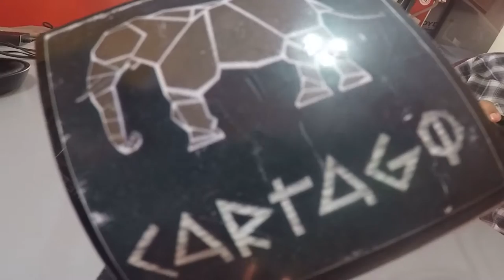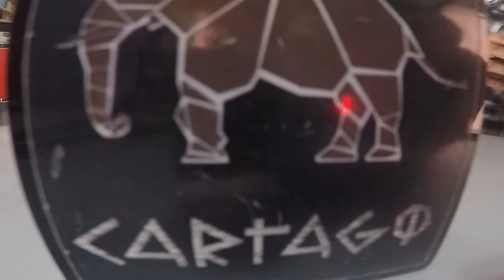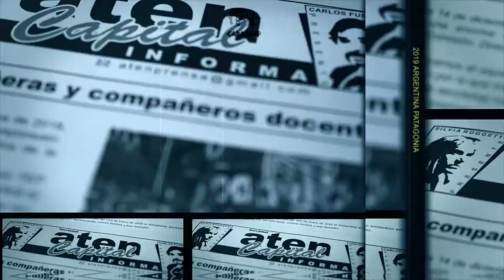Neuquén ante el colapso sanitario: Pandemia al límite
El Gobierno del MPN vació durante años el sistema de salud.
Por eso lo que anuncia en Salud no alcanza.
No puso todos los recursos necesarios para que la crisis sanitaria no llegue a este colapso.